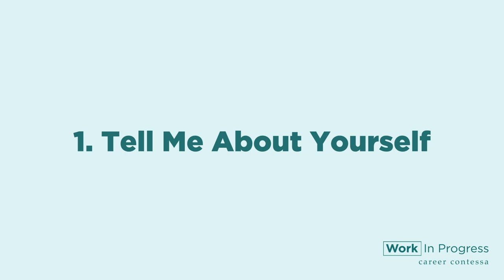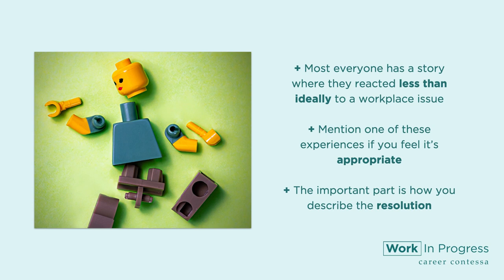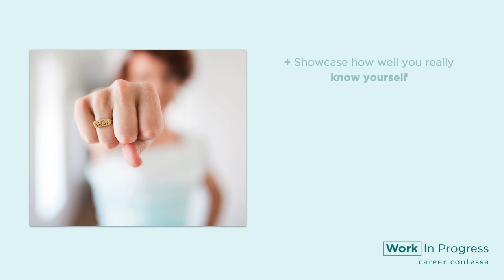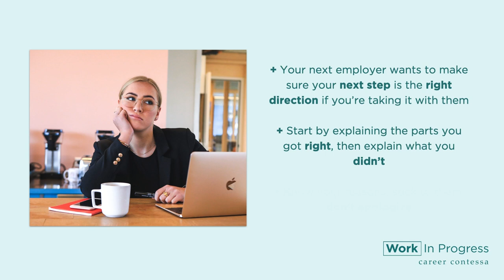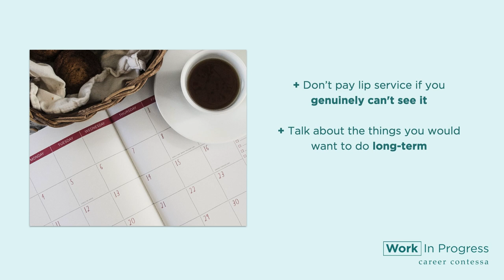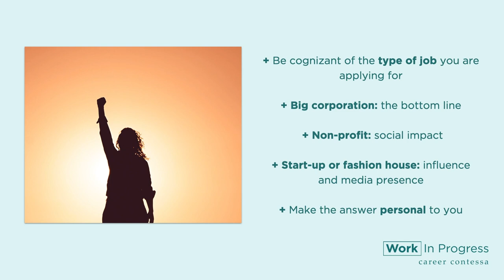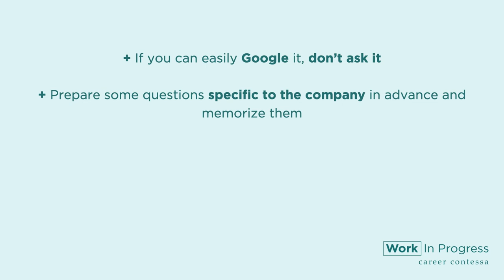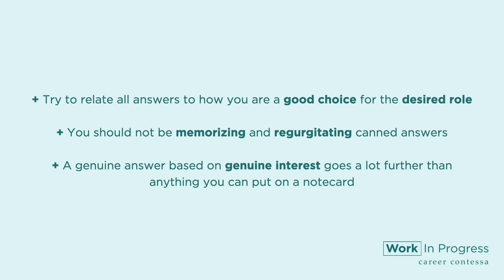The 10 Most Common Job Interview Questions (+ How to Answer Them)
In this video we're going over how to answer ten of the most common interview questions. What's your biggest weakness? Why do you want to work here? Where do you see yourself in five years? Be prepared with the most impressive—and honest—answers.